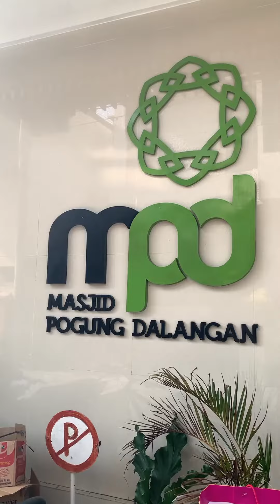KHITANAN MASSAL GRATIS | Rangkaian Kegiatan PIF #3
Sebagaimana yang kita ketahui, khitan merupakan bagian dari sunnah Rasulullah ﷺ. Dan ada banyak manfaat kebaikan yang muncul ketika seseorang dikhitan.

Seperti menjaga agar disana tidak terkumpul kotoran, agar leluasa untuk buang air, dan tidak mengurangi kenikmatan ketika bersenggama. (Fiqh Sunnah, 1/37)

Dalam rangka mewujudkan sunnah itu kepada masyarakat umum khususnya anak-anak, alhamdulillah Pogung Islamic Fair telah menyelenggarakan program khitanan massal gratis

Acara ini dilakukan di SD Sinduadi Timur dan tidak memungut biaya sepeser pun

Sebelum dikhitan, peserta anak-anak dikumpulkan terlebih dahulu untuk kajian dan games di Masjid Pogung Dalangan

Setelah dikhitan, anak-anak akan dibawa menuju ke rumahnya masing-masing menggunakan ambulance yang telah disediakan oleh panitia

Ada total 48 anak yang terdaftar, tetapi hanya 39 anak yang berhasil dioperasi

Kira-kira ada yang tahu gak ya, kenapa hanya 39 anak yang berhasil? Hihi..

Kami ucapkan jazakumullahu khairan kepada segenap muhsinin dan panitia yang telah mendukung acara kebaikan ini. Semoga Allah berkahi..